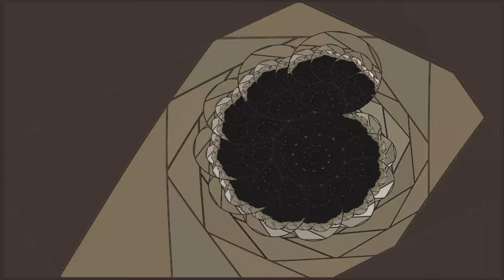subtractiveLAD - Epilogue [Visualization]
Visualization for "IMPLEMENTATIONS" (by Robert Adams).
Your "I" will fly away through sound waves, and what will remain is that which does not belong to anything and no one, but simply exists. If images (thoughts) come while listening, then ask to whom they come...
Визуализация для "РЕАЛИЗАЦИИ" (по Роберту Адамсу)
Ваше "я" улетит сквозь звуковые волны, а останется то, что ни к чему и не кому не относится, а просто есть. Если во время прослушивания приходят образы (мысли), то спрашиваете, к кому они приходят...